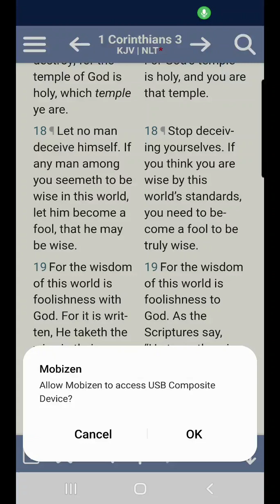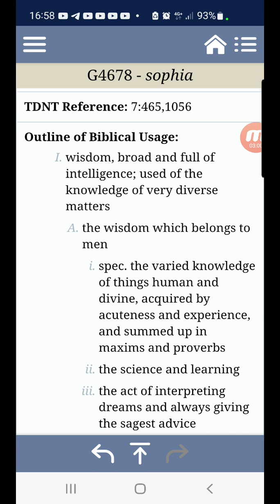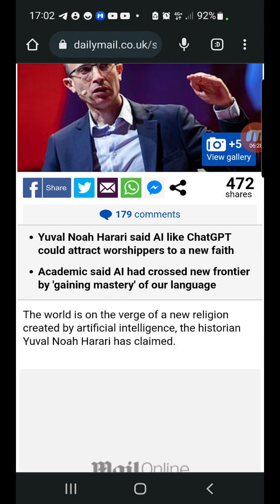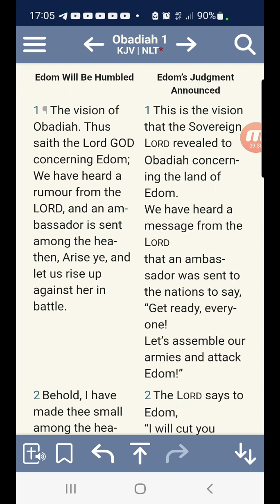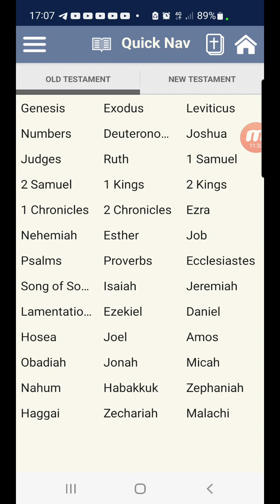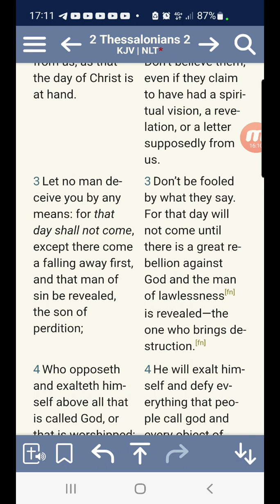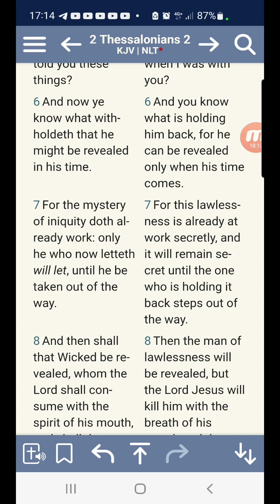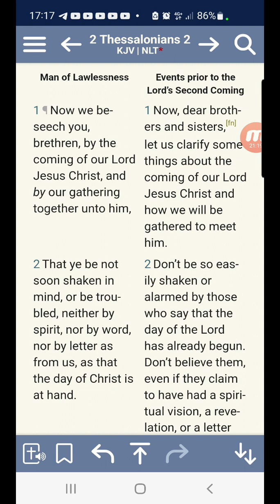Edomite chatting proudly as usual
so-called
JUDAH. Negros
BENJAMIN. West Indians
LEVI. Haitians
SIMEON. Dominicans
ZEBULON. Guatemalans to
                                                 Panamanians
EPHRAIM. Puerto Ricans
MANASSEH. Cubans
GAD. North American
                                                 Indians
REUBEN. Seminole Indians
NAPTHALI. Argentinians to
                                                Chileans
ASHER. Columbians to
                                                Uruguayans
ISSACHAR. Mexicans